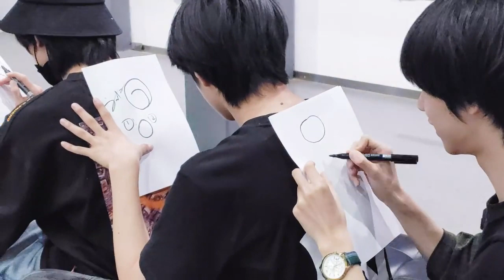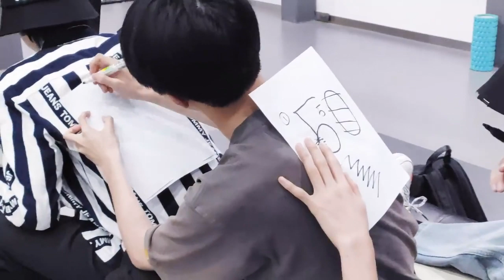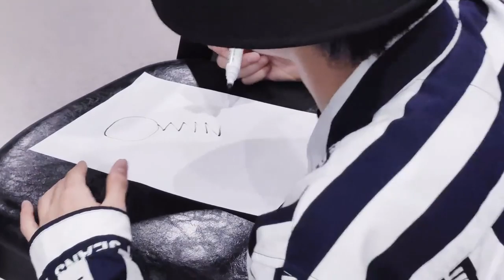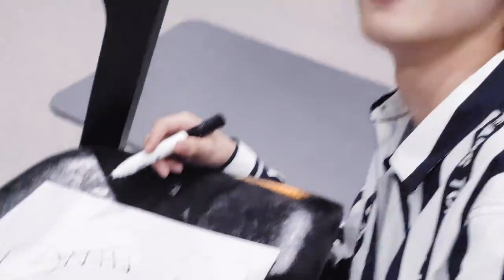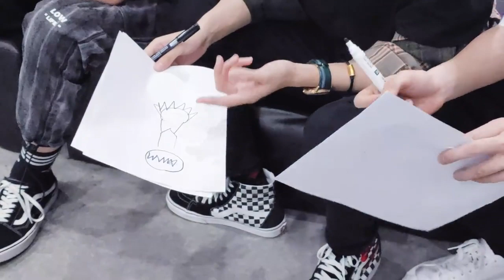【TNT时代少年团 马嘉祺】神仙画画特辑来袭，没有他们想不到的，更没有他们画不出的[doge] 点击就看大型艺术再创作现场[赞] ​【Ma JiaQi】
视频转载自：时代少年团 微博 （侵删歉）